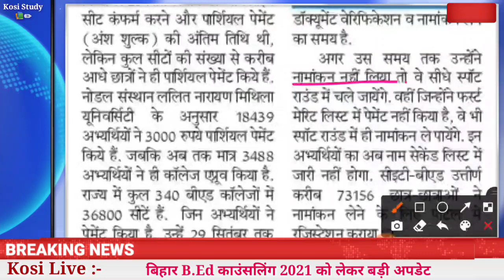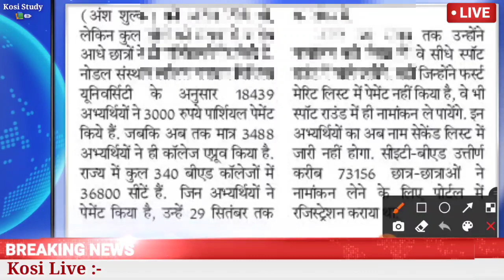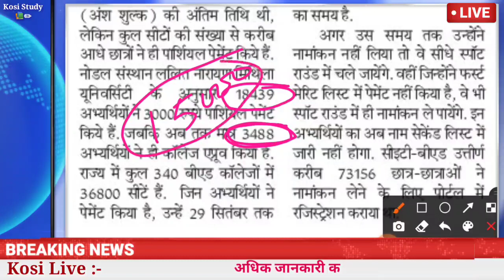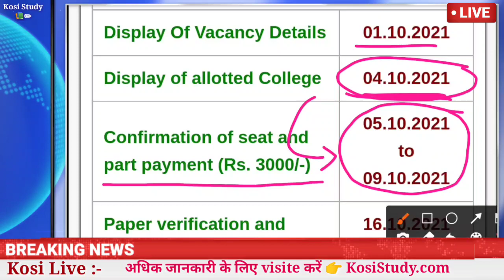Bihar BEd Counselling 2021 Documents Verification | Bihar BEd Admission 2021- अभी 33000 सीटें खाली 😱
Bihar Bed Required Documents for Counselling

Telegram Channel kare Pdf ke liye

6. Telegram Group join kare

जल्दी देखो👉Bihar BEd Admission 2021 College Allotment letter जारी,Bihar BEd College Allotment letter
bihar bed entrance college allotment
Bihar bed entrance college choice
How to put college preference college preference kaise dalen
Bihar bed entrance cut off according to CML rank
Bihar CET bed result date, 2021, Bihar bed counselling, Bihar bed counselling 2021
Bihar bed counselling date, Bihar bed counselling date 2021, Bihar bed counselling kab hogi, Bihar bed counselling process, Bihar bed counselling documents
Bihar bed counselling lnmu
category wise cut off according to CML rank
government bed college cut off according to CML rank
Patna training college cut off according to CML rank
women's training college cut off according to CML rank
college preference kaise daalen
total seat in government bed college
total constituents college seat
total seat in private college
all round counselling date released
bihar bed entrance counselling schedule
spot round counselling schedule date
bihar bed college allotment date for admission
Bihar bed college admission
Bihar bed constituents college list
Bihar bed government college list
Bihar bed entrance test 2021
Bihar bed admission process
total constituents college list
total government bed college list
Bihar government bed college free investment
lodging fooding free
hostels free
bihar bed college allotment letter 2021 |  Bihar B.Ed College Allotment Letter 2021 | Bed admission
,बिहार बीएड college allotted कैसे देखे,bihar b.ed lnmu admission 2021,bihar bed college allotment,bihar bed college allotment letter 2021